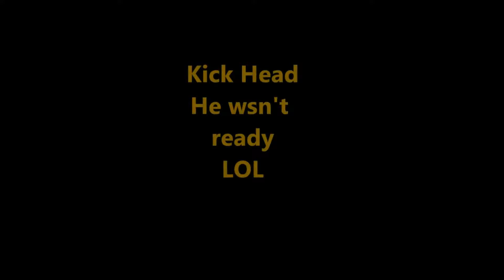Kick Head Funny Football [A4U]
you can even add me on facebook